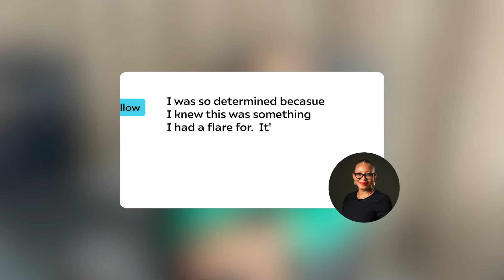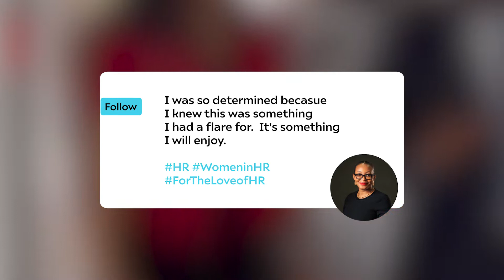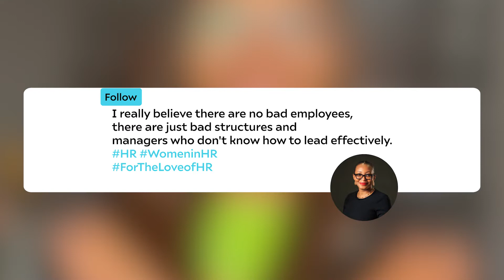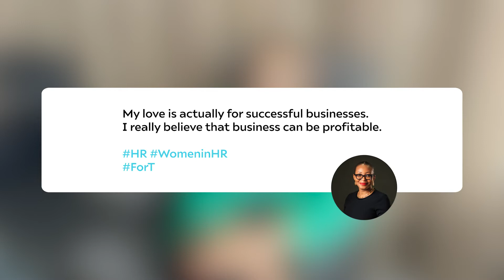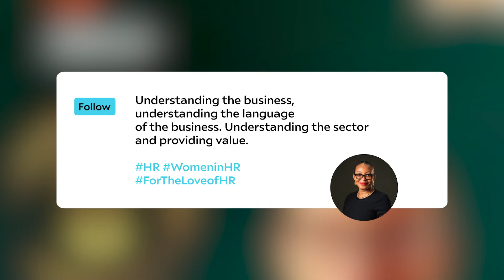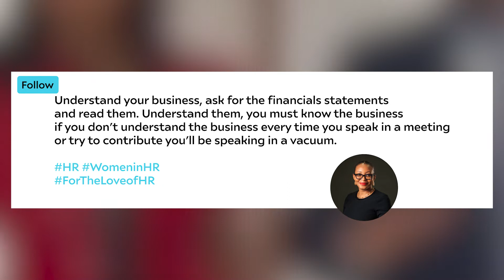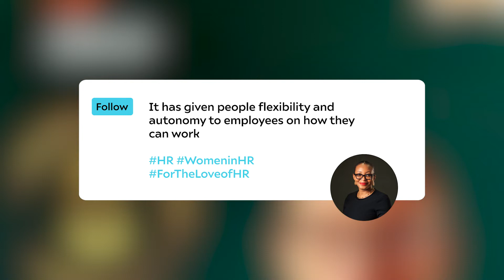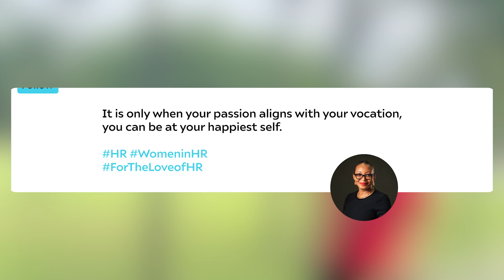Women Who Hustle S2 - Chidinma Maduka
Chidinma Maduka is resilience personified. She choose the beaten path to follow her dreams of becoming an HR professional. Everyone was against her decision but she stood her ground and followed her heart. If you're looking for a sign to follow your dreams, this episode is it.